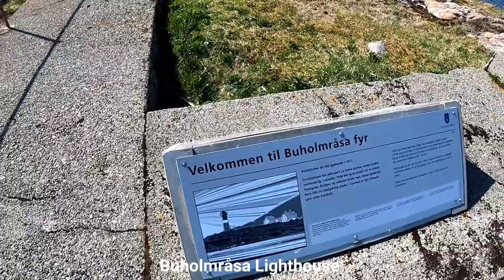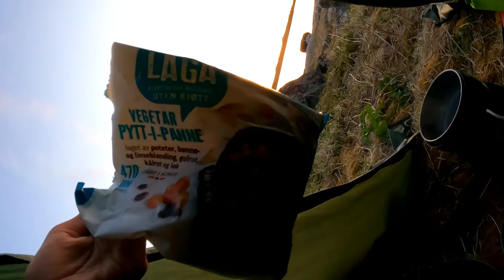Ninth episode of ShibbyTraveler kayaks Norway 2021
On this episode we start at day 47 on the 17th of may in Storfosna.
we pas there places that clame to be half way along the Norwegian coast.
 and we finish the episode as we exit Trøndelag and cross over to the north of Norway.